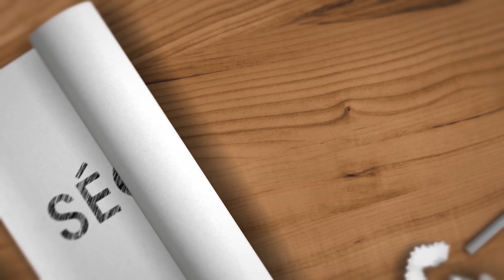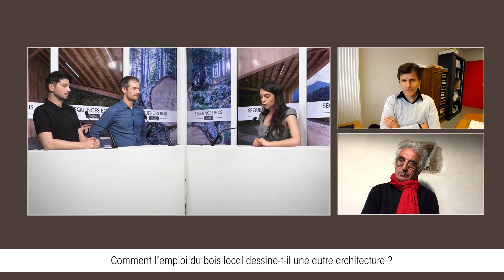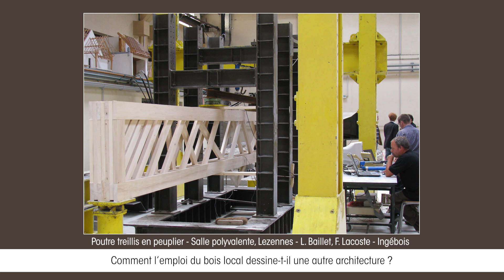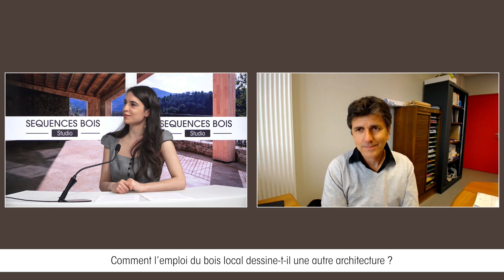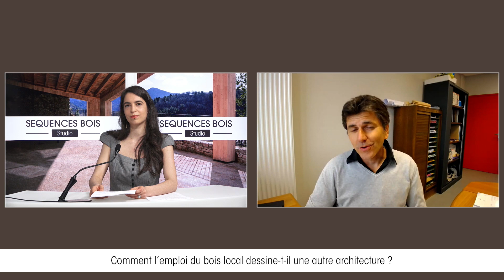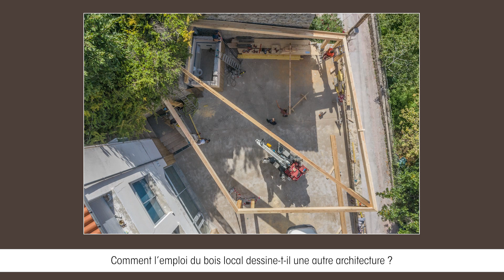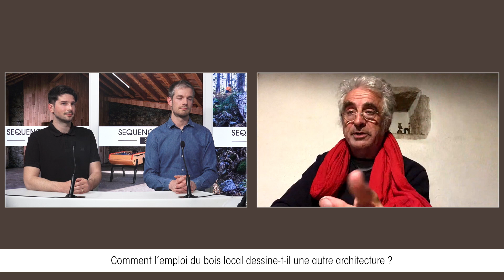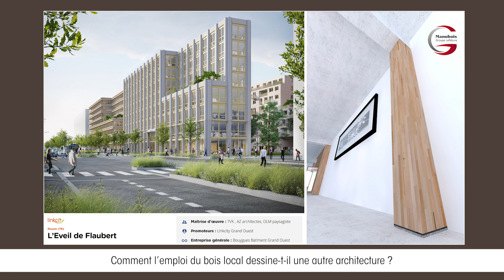Séquences Bois Studio #5 - Comment l'emploi du bois local dessine-t-il une autre architecture ?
Dans cette nouvelle émission de Séquences Bois Studio, nous nous demandons comment le recours à des bois issus de circuits courts engage une autre manière de concevoir les structures et de penser l'architecture, mais aussi une autre définition des missions de l'architecte. Le prescripteur étant néanmoins l'un des derniers maillons de la chaîne qui lie la forêt à l'édifice, les maîtres d'œuvre restent très dépendants d'un système industriel, assurantiel et normatif qui commence à se réinventer.

Intervenants :
Jacques Anglade, ingénieur spécialiste des structures bois, co-fondateur de l'Atelier NAO
Maxime Castel, prescripteur hêtre structurel au sein de l'entreprise Manubois
Jean Mathieu De Lipowski, architecte associé de l'agence Orma Architettura
Nicolas Sauvat, enseignant-chercheur spécialiste des bois feuillus à l'IUT Génie Civil d'Egletons

Journaliste :
Sarah Ador, rédactrice en chef de Séquences Bois

Crédits photos :
Tennis de Grenoble : Sandrine Rivière
Halle de Faverges : Béatrice Cafieri
Autres projets de l'Atelier NAO : Jacques Anglade
Projets à Xertigny : Jean-François Hamard
Atelier Bois de l'ONF : Jean-François Hamard
Logements de Cristinnacce : Orma Architettura
Auvent d'Evisa : Orma Architettura
Toiture en chataignier : François Tramoni (Orma Architettura)
Banc de fluage à Égletons : Maximin Varnier
Lamellé-collé de hêtre : Manubois - Groupe Lefebvre
Salle polyvalente de Lézennes : Rémy Delécluse et Laurent Baillet

Cartographie des bois en circuit court : Jonathan Lenglet
Vidéo déroulage du hêtre : LaBoMap / WMM / Arts et Métiers

ECHOS / Dans le numéro 130 de Séquences Bois, nous parlions de bois local avec Studiolada et Olivier Gaujard / Découvrir le numéro

Crédits du générique :
Philippe Madec - Photo de chantier du Pôle oenotouristique de St-Christol © Pierre-Yves Brunaud
Perret-Dessages - Charpente de la salle d'activités et vestiaires à Monoblet © Perret-Dessages
Aquarelles pour la revue Détails Bois © Jean-Michel Payet